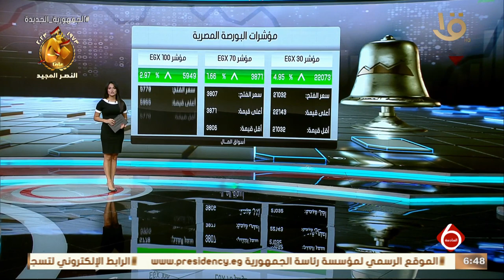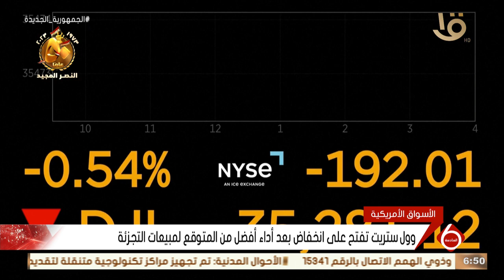وزارة الزراعة: الإفراج عن 379ألف طن أعلاف بحوالي 170 مليون دولار